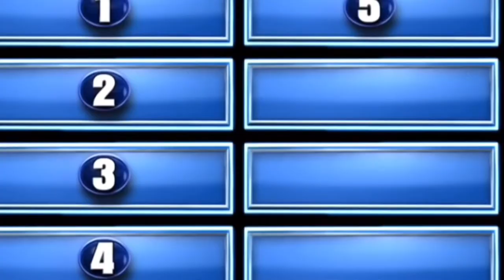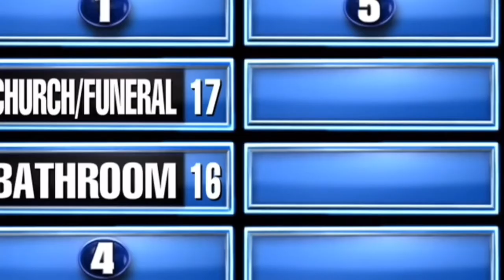I edited Avengers Family Feud bc I was bored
Thank you guys sm for watching!
I don’t have any other socials :(((